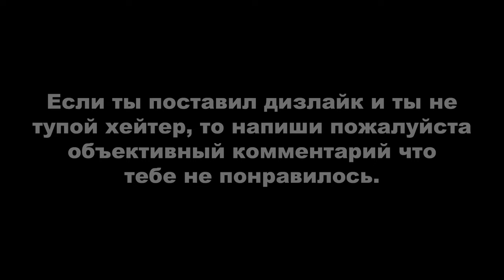ДЕРЗКИЕ КРЫШИ 33 (GTA Online гонки)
Монтажил с помощью программы Avidemux.